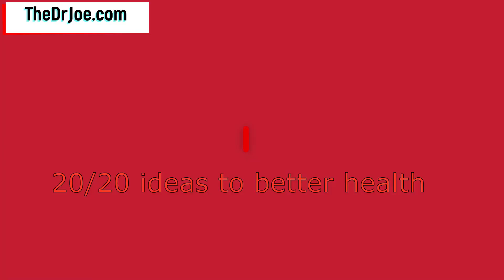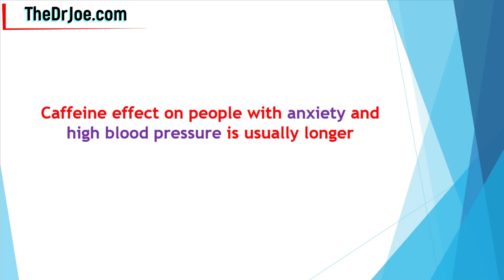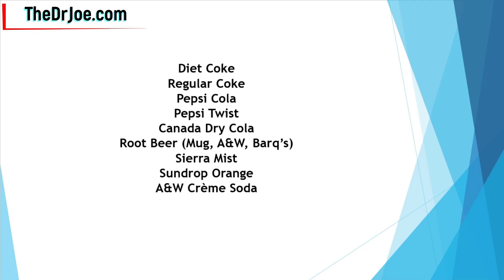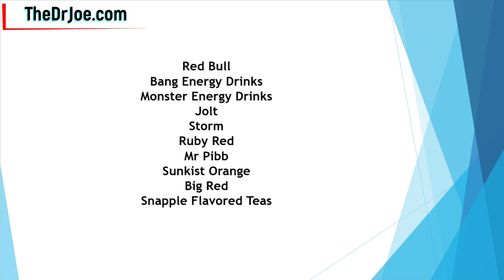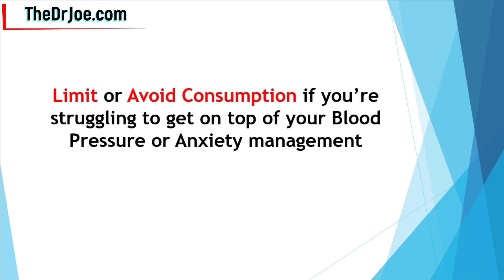How Caffeine Affects Blood Pressure & Anxiety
How caffeine affects blood pressure and how caffeine affects your anxiety. That's what this video is about.

Does caffeine make anxiety worse? Does caffeine make your blood pressure worse? Does caffeine make your blood pressure rise?

You'll get your answers to all of those questions right here in this video. I explain how caffeine affects your blood pressure. I also explain how caffeine affects your nervous system making you nervous and keyed-up.

You'll get to know caffeine effect on sleep. How your sleep is affected either negatively or positively by caffeine. You'll get to know caffeine effect on blood vessels. I even explain caffeine effect on your brain too.

I also give you a list of products with caffeine. Some will surprise you. You may or may not be aware of some of these products that are caffeinated.

Get educated on the effect of caffeine on your cardiovascular health and your mental health by watching this video. Happy viewing!